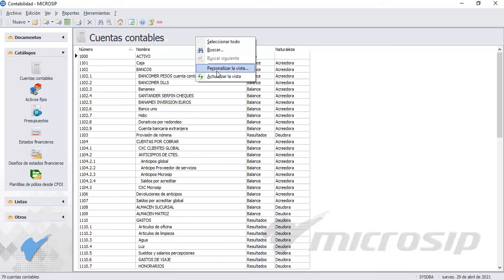Microsip Contabilidad: Cómo exportar el catálogo de cuentas contables a excel